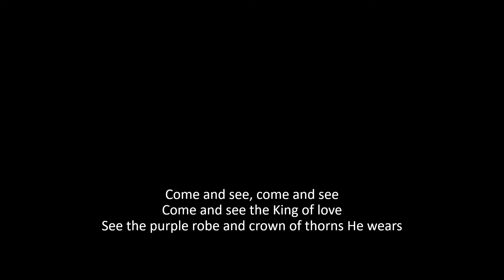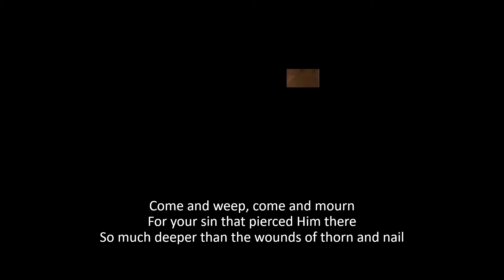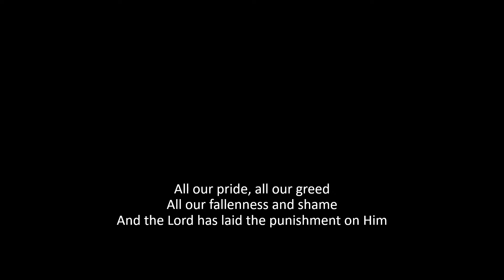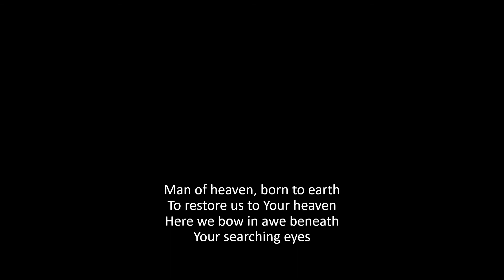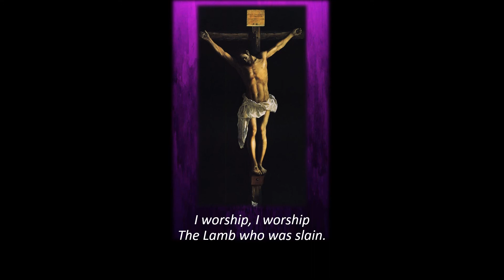Come and See, original version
A moving call to worship Christ at the cross by Graham Kendrick.